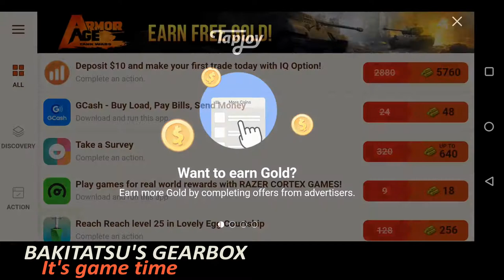Armor Age: Tank Wars — WW2 Platoon Battle Tactics gameplay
Armor Age: Tank Wars is a tactical RTS set in the world of 20th century tank battles. Take command of a squad of war machines and lead it through a whole row of battle operations!
Fight in campaign and survival modes. Level up your tanks and their crews and get blueprints for new technologies.

Choose up to five tanks for your squad from a large number of real-world combat vehicles, each having its own role on the battlefield!